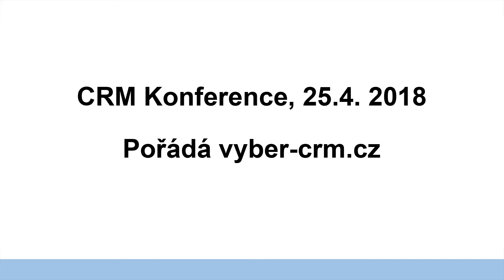Nahlédněte za hranice CRM - Karel Pecl